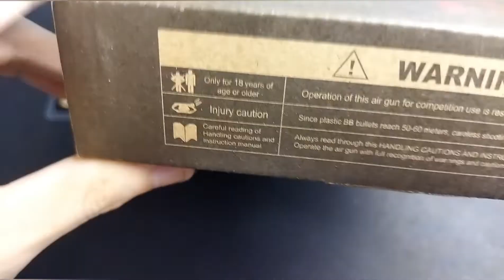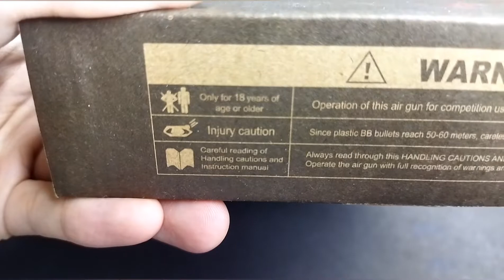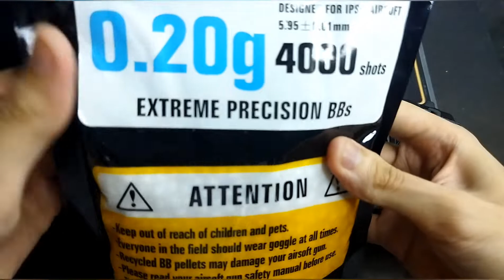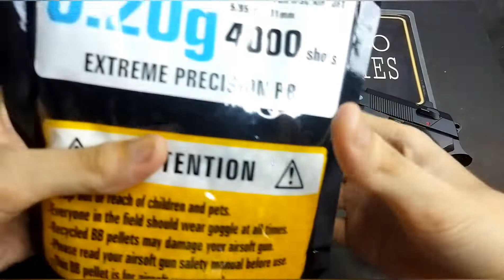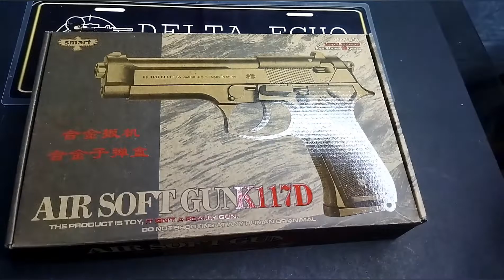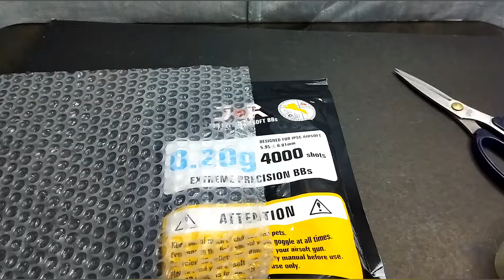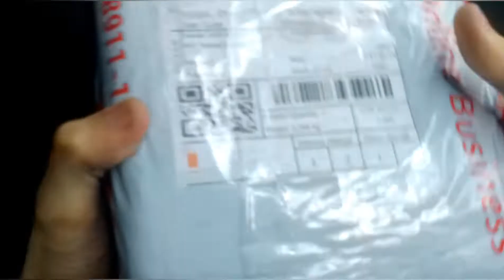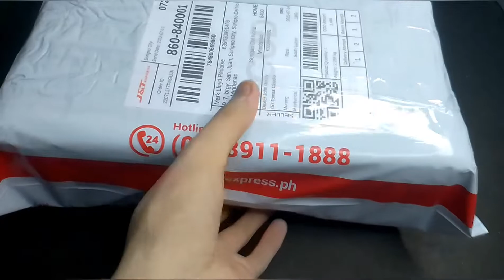K117D BERETTA UNBOXING & REVIEW | DEXTER UY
Hello everyone, this is a short unboxing and review of the K117D Beretta spring type airsoft, where we showcase its functions and specifications, as well as personal recommendations and safety handling when it comes to operating airsoft guns.